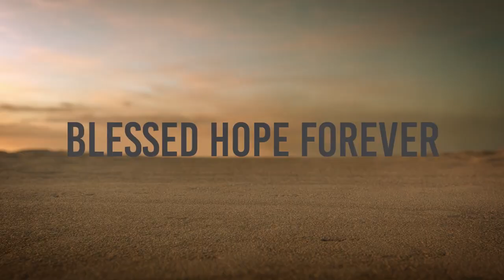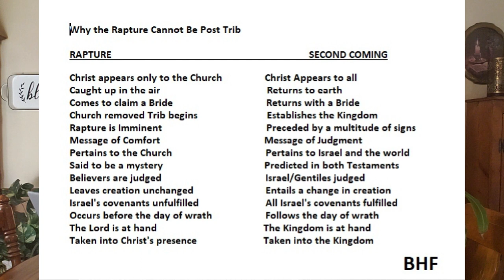Parable of the Talents